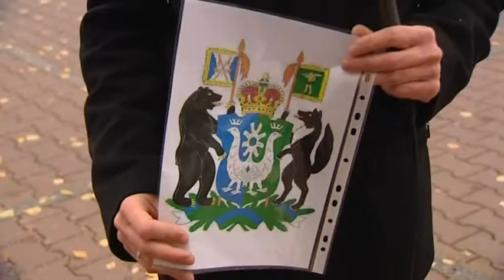В народ. «О символах нового герба Югры»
Автор - Олег Зорин.